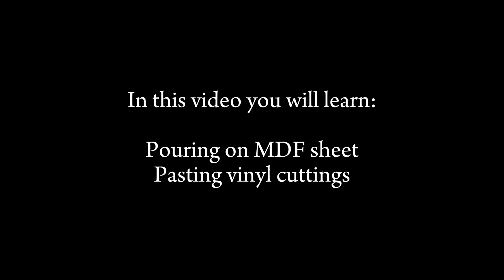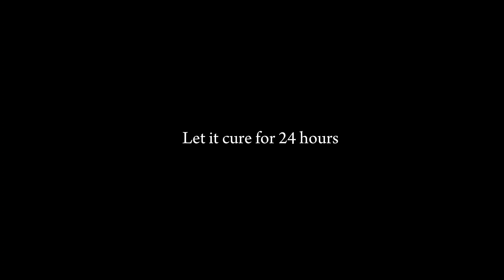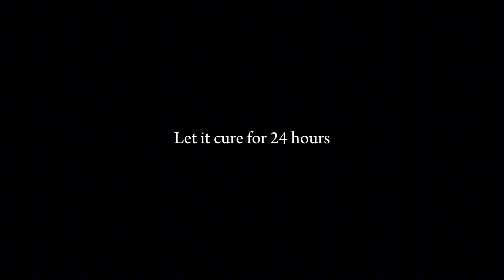Resin Geode complete process | Reused old MDF sheet | Acrylic Cutouts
Resin Geode | Reused old MDF sheet | Acrylic Cutouts